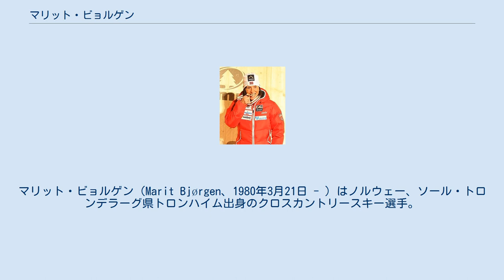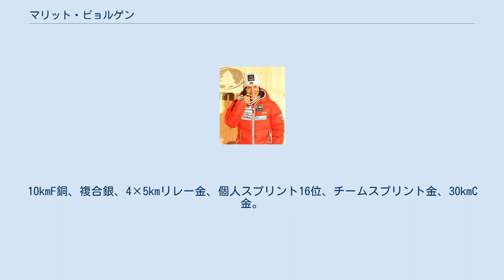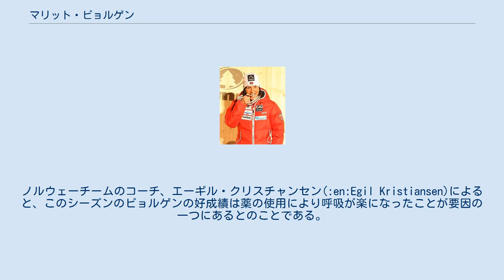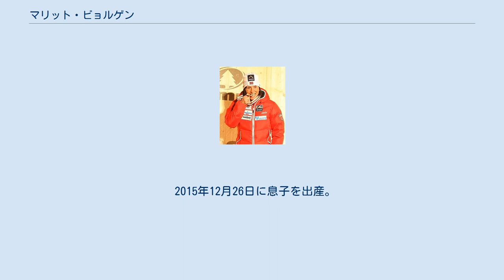マリット・ビョルゲン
マリット・ビョルゲン（Marit Bjørgen、1980年3月21日 - ）はノルウェー、ソール・トロンデラーグ県トロンハイム出身のクロスカントリースキー選手。
ミッドトルガウラル在住でRognes ILに所属しSvein Tore Samdalのコーチを受けている。
 2009年12月に世界アンチ・ドーピング機関から喘息の薬を服用する許可（使用してもドーピング違反とならない）を受けた。
彼女は数年前から喘息の薬を服用している。
 1999年のノルディックスキージュニア世界選手権に出場し5kmクラシカルで8位、翌2000年のジュニア世界選手権では5kmF37位、個人スプリント21位と、さほど目立った成績は残していない。
 クロスカントリースキー・ワールドカップには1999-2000シーズンに初出場を果たしたがこのシーズンはポイントを獲得できなかった。
 翌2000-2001シーズンは総合53位、スプリント部門48位、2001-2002シーズンは総合32位、スプリント部門36位となった。
 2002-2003シーズンはワールドカップ初優勝を含めてスプリントで3勝をあげスプリント部門総合優勝を果たした。
総合でも6位となった。
 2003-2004シーズンは7勝をあげて総合2位、スプリント部門2連覇を達成。
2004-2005シーズンは10勝をあげて初の総合優勝、スプリント部門では3連覇を達成した。
 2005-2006シーズンは総合2連覇、スプリント部門4連覇を達成した。
 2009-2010シーズンは7勝（通算37勝）をあげてユスチナ・コヴァルチックに次いで通算3度目の総合2位となった。
 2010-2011シーズンは9勝をあげたが前年に続いてコヴァルチックに及ばず2年連続4度目の総合2位となった。
 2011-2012シーズンは9勝をあげたほか2位5回、3位1回でコヴァルチックを抑え5年ぶり3度目の総合優勝を達成した。
 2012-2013シーズンは総合4位に終わった。
シーズン終了時点でクロスカントリースキー・ワールドカップ女子歴代最多の通算59勝（2位21回、3位11回）、総合優勝3回、総合2位を4回記録している。
 ノルディックスキー世界選手権ではこれまでに19個のメダルを獲得している。
2001年ノルディックスキー世界選手権では複合19位、10ｋｍC24位とメダルには無縁だった。
 2003年ノルディックスキー世界選手権では2個のメダルを獲得。
15kmC24位、4×5kmリレー銀、個人スプリントでは金だった。
 2005年ノルディックスキー世界選手権では金メダル3個、銀メダル・銅メダル各1個とメダルラッシュになった。
10kmF銅、複合銀、4×5kmリレー金、個人スプリント16位、チームスプリント金、30kmC金。
 2007年ノルディックスキー世界選手権札幌大会はリレーで2個の銅メダルを獲得したが個人種目ではメダルに届かなかった。
個人スプリント10位、チームスプリント銅、複合12位、10kmF22位、4×5kmリレー銅、30kmC9位。
 2009年ノルディックスキー世界選手権ではメダルに届かなかった。
10kmC16位、複合19位、個人スプリント9位、4×5kmリレー4位。
 自国開催の2011年ノルディックスキー世界選手権ではその期待に答えて4つの金メダルと1つの銀メダルを獲得する大活躍を見せた。
 2013年ノルディックスキー世界選手権では前回大会と同じく金メダル4個、銀メダル1個を獲得する大活躍を見せた。
 オリンピックでは2018年平昌オリンピック時点で5大会に出場、金8個を含む計15個のメダルを獲得している。
 冬季五輪史上、8個の金メダル獲得数は最多タイ記録であり、計15個のメダル獲得数は最多記録である。
 最初のオリンピックであるソルトレイクシティオリンピックでは15kmF50位、4×5kmリレー銀、30kmC14位だった。
 2度目のオリンピックとなった2006年トリノオリンピックでは前年の世界選手権で見せたような活躍はできなかった。
 ビョルゲンはオリンピックの前の週に気管支炎で苦しみ抗生物質を処方された。
体調不良のまま臨んだ最初のレースの複合では前半のクラシ...